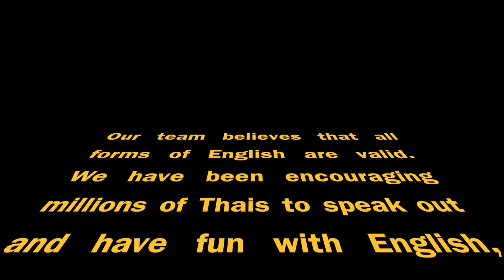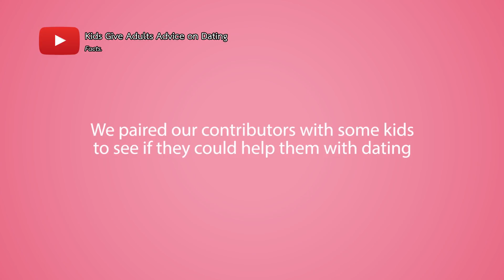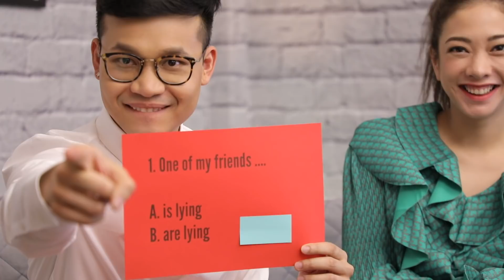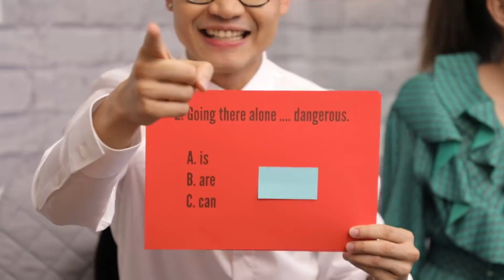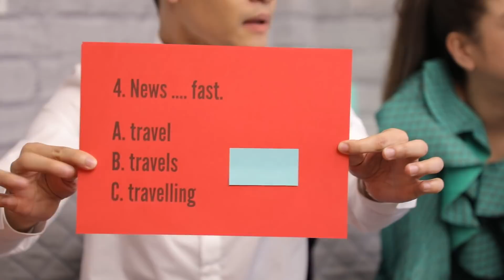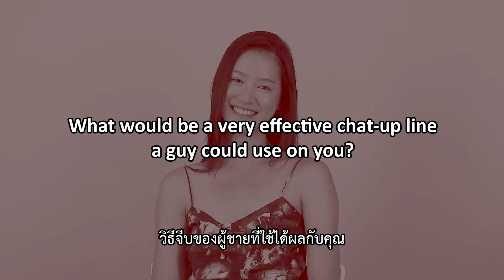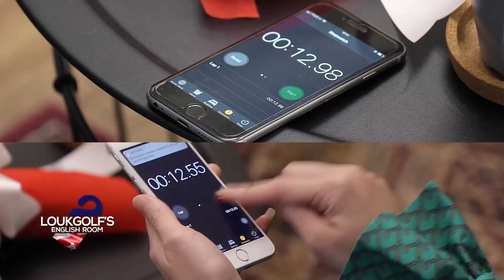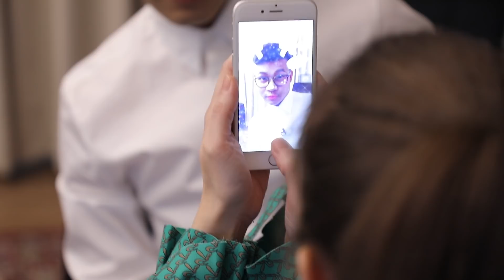Loukgolf's English Room - แป้ง อรจิรา [EP.154] วันที่ 22 เมษายน 2561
เปิดบ้านเรียนภาษาอังกฤษสุดสนุกกับ ครูลูกกอล์ฟ คณาธิป สุนทรรักษ์